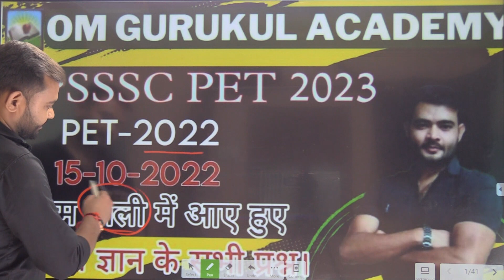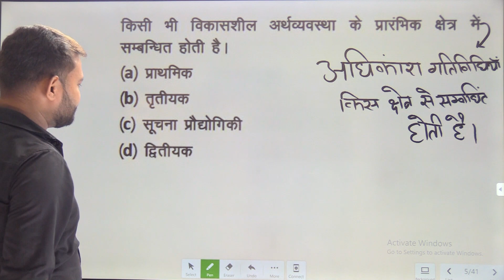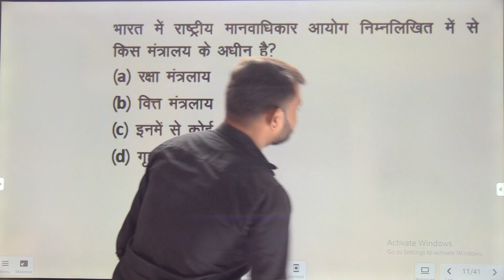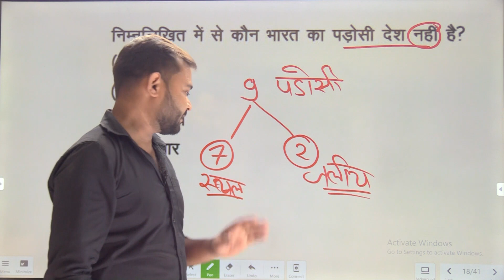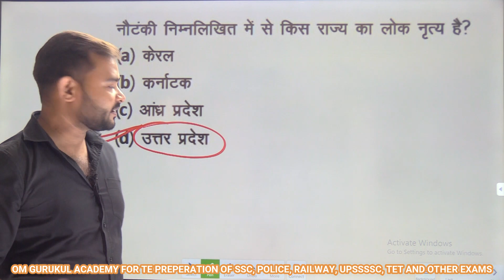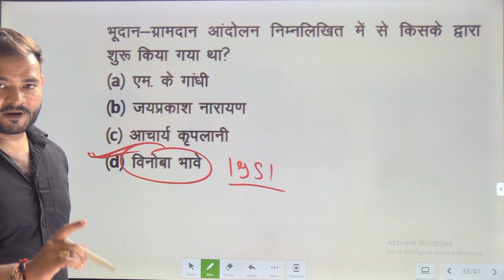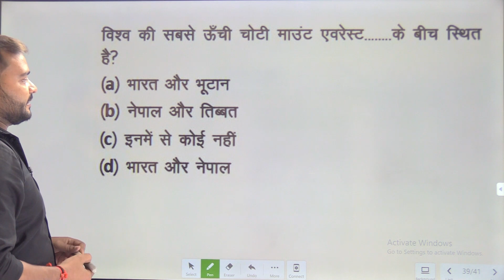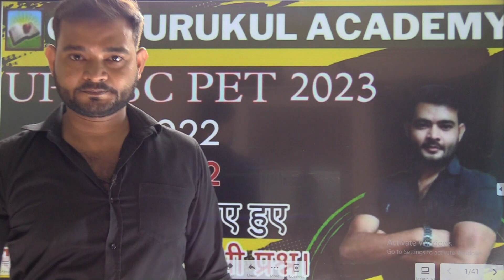UPSSSC PET 2023|UPSSSC PET 15-10-2022 First Shift (सामान्य अध्ययन) Solutions| Important Practice Set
Are you preparing for the UPSSSC PET 2023 exam or any other competitive exams? Look no further, today In this video, we have curated a series of essential G.K, G.S, Mcqs Previous year questions that will help you ace your upcoming exams. Join us at Om Gurukul Academy kakadeo kanpur as we provide a comprehensive overview of important topics and equip you with the knowledge needed to excel. Don't miss out on this opportunity to enhance you exam G.K/G.S series preparation and boost your chances of success. Watch now and take your study game to the next level. Make you avail unmatched preparation for the different state and India level competitive exams like SSC, RAILWAY, DEFENCE, POLICE, KVS, RRB NTPC GROUP-D, BANK etc.

Our Other Significant Links:

अगर आप हम तक पहुँचना चाहते हैं तो इस लिंक पर क्लिक करेंः-